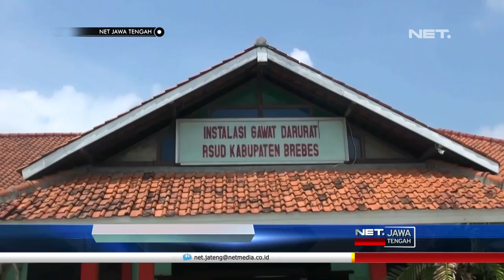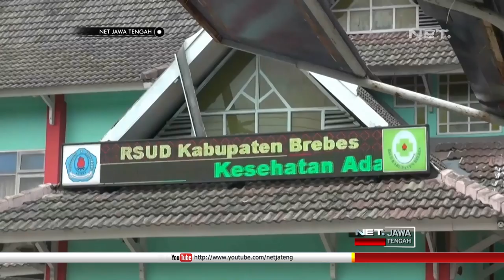Jumlah Pasien Di Kabupaten Brebes Masih Tinggi - NET JATENG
Jumlah pasien demam berdarah di RSUD Kabupaten Brebes, Jawa Tengah masih tinggi. hingga Rabu siang, sejumlah pasien bahkan dirawat di lorong lorong Instalasi Gawat Darurat.